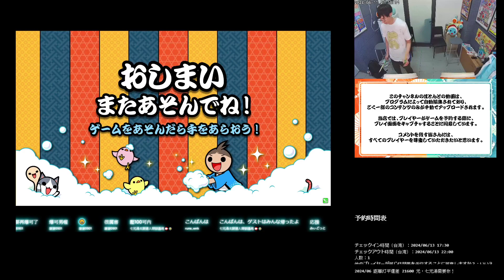段位道場 十段 銀枠赤合格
1曲目：ノるどん2000
おに ★10
良：923
可：12
不可：1
連打数：352

 2曲目：パラレルロリポップ
おに ★9
良：682
可：24
不可：1
連打数：88

 3曲目：GIGALODOON
裏譜面 ★10
良：1056
可：31
不可：3
連打数：83